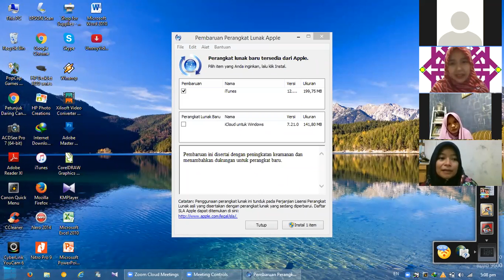Parents Talk #3 Aya Sophia Islamic School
Karena setiap orang tua punya cerita